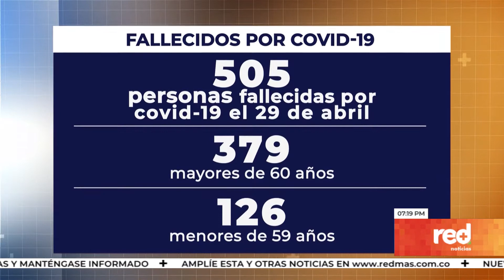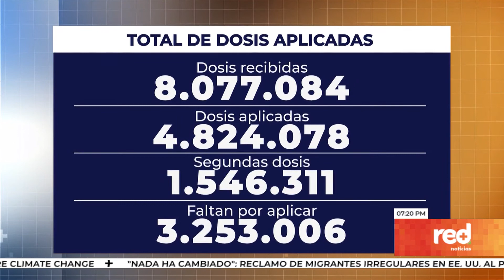Red+ | Inició agendamiento para vacunación de mayores de 60 años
Inició hoy el agendamiento para comenzar a vacunar a los mayores de 60 años en Colombia. La meta del gobierno es vacunar a cerca de 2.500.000 personas pertenecientes a esta población, en las próximas dos semanas.